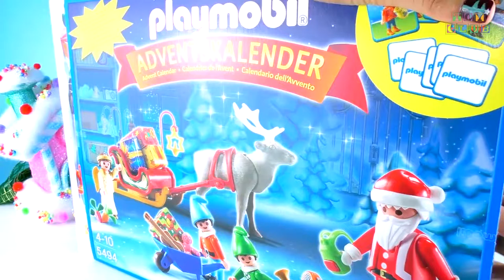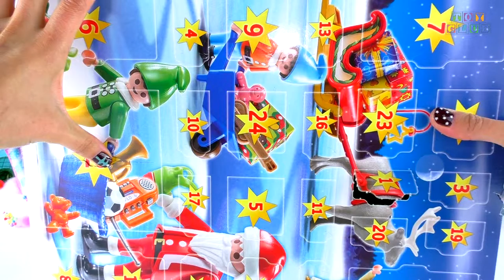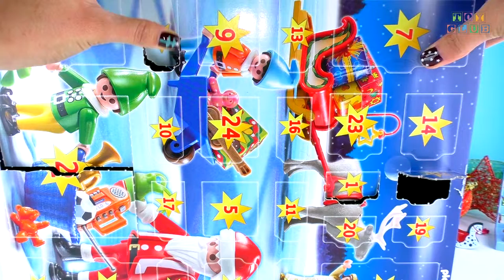Playmobil Adventskalender | Let’s open our Christmas Presents!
Five Toys will be sent out in the End of January to five of our little friends!
1st Gift: 1 x Angry Birds Telepods 2-pack
2nd Gift: 1 x Angry Birds Telepods 2-pack
3rd Gift: 1 x Dora the Explorer Surprise Egg || 1 x My Little Pony Cutie Mark Magic || 1 x Nappy Puppy & Monkey
4th Gift: 1 x Power Rangers Samurai Mini Figure (Series 1) || 1 x Transformers Tiny Titans (Series 1)
5th Gift: 2 x Surprise Eggs featuring Dinosaur fossils (Art & Fun by Simba)
Let’s open our Playmobil Adventskalender, a cool Christmas present containing 24 cute little toys!

If there's any kind of toy that you'd like us to include in a future Video please let us know by commenting on our video!

Merry Christmas & Happy Holidays to all! :)